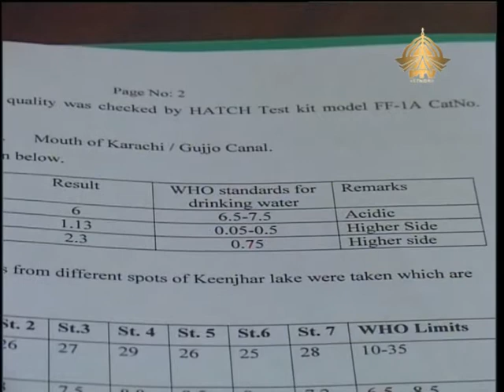Pollution in Kenjhar Lake- Report by Ali Asghar Arbab for PTV.mpg